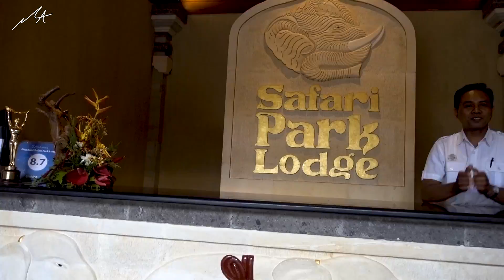Riding elephants in Bali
We've been staying at an amazing hotel in Indonesia with our own private pool and beautiful decor. Next stop is an elephant hotel and park here in Bali. There are few places on earth where elephants are protected and we are gonna go to one's of those. I've searched for a place where the elephants are protected because they are often mistreated in most places and I do not support that. Bali in general offers a lot of great places when it comes to food - cultural activities - and sightseeing.

The Elephant Lodge park provides the opportunity to interact and learn about these gentle giants while giving the elephants a comfortable and safe environment. We always ensure that we go to protected places while traveling and we could really see that the elephants were well taken cared of.

Like everyone else in Bali we move around on scooters which are filled up with gas poured from Absolute Vodka bottles.

Bali is extremely cheap and we treated ourselves with a nice place in Ubud with our own private pool and great food. The views are amazing and the food is great. The service is often great which it should be when consider the price you pay.

Those are the benefits of being a trader - you can work from anywhere! Since I started day trading I have been to so many countries and cities in the world. Being consistent and making a living with day trading has been my biggest achievement in life and changed my life. I can travel whenever I want and have the freedom to do things I never thought I’d ever do in my life. The beginnings were tough but I do not regret anything as I now has achieved the freedom I had been longing for. That is also the reason why I want to be able to teach and give others the possibility to have the lifestyle I have through my day trading programs.

Also, learn how we are able to day trade and travel the world with our day trading program.